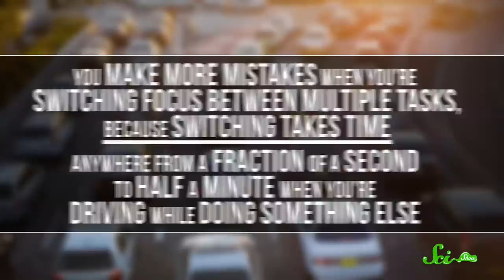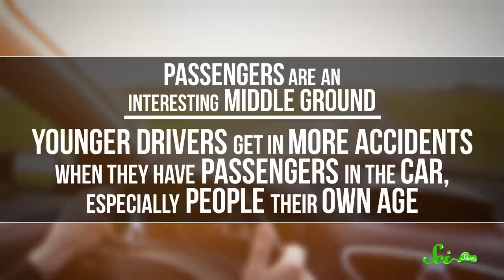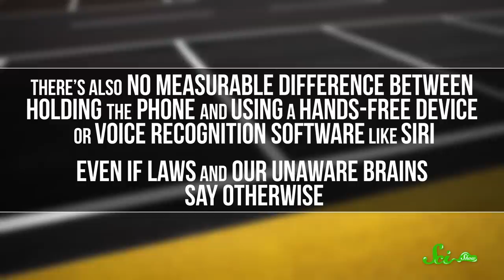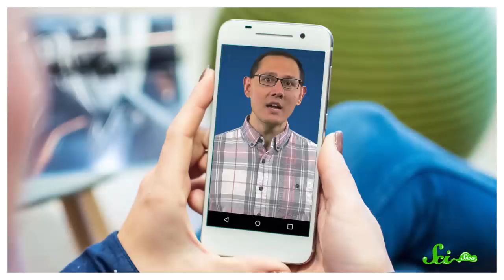Is There a Safe Way to Use Your Phone and Drive?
Using your phone while you're driving isn't a great idea, but people still do it all the time anyway! So why do our brains tell us it's ok to take our attention off the road? Are other distractions, like eating or talking to passengers, just as dangerous?